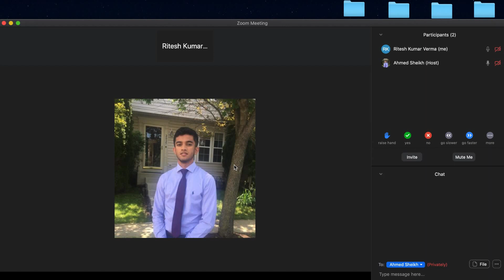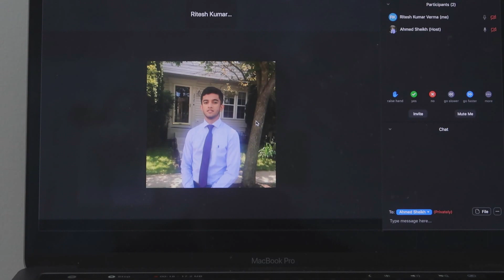Software engineering interns LAST day be like...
After 2-3 month of software engineering, the final day as a software engineering intern has come. This is what that day looks like!

Thank you @FryingPan for the inspiration to my first skit :)

📈 Investing
My broker (Get up to 4 free stocks!)